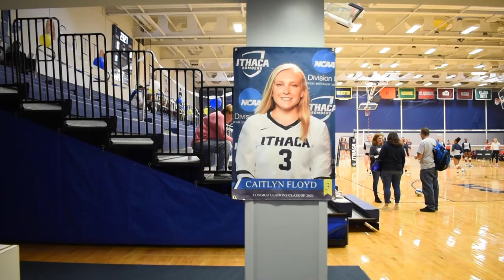VOLLEYBALL MATCH HIGHLIGHTS | Ithaca vs. St. Lawrence | Senior Night | Oct. 27, 2019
Ithaca defeats Liberty League opponent St. Lawrence 3-0 in their regular-season home finale. The volleyball team also celebrated their lone Senior Caitlyn Floyd in the win securing the 2nd Seed in the Liberty League Tournament.